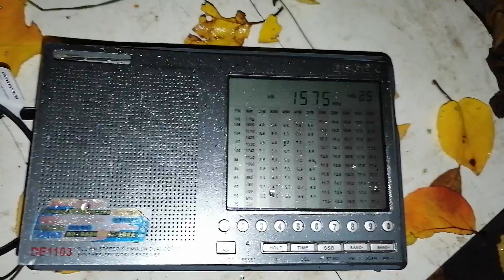1575 kHz Voice of America